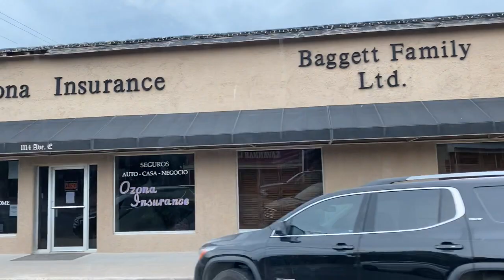Texas dispatch: the ghost of my ex mother-in-law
When I realized I wasn’t far from Ozona, Texas, I got to thinking about the times I’d been there before, visiting my first wife’s family. Ozona is way off the beaten path in West Texas, probably 150 miles from the nearest big town.

Yet it is a sophisticated place, thanks to the wealthy ranchers who traveled the world, sent their kids off to school, and built big houses in town that they’d retreat to when not needed on the ranch.

Because of those ranchers, my future mother in law realized there was a much bigger world outside West Texas. And she really explored it. In the recording I describe her as being in her 70s -- an easy mistake, because even though she’s really 84, she’s vital and youthful in ways that some people never experience, at any age.